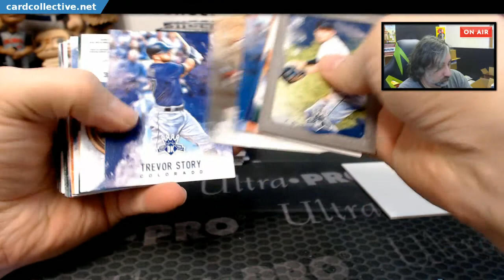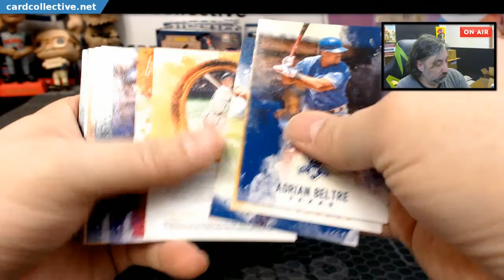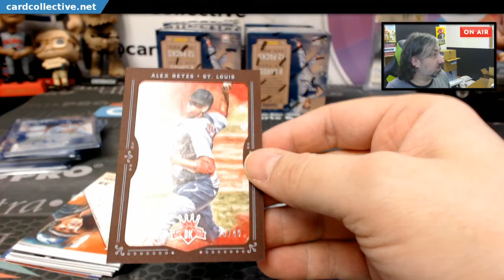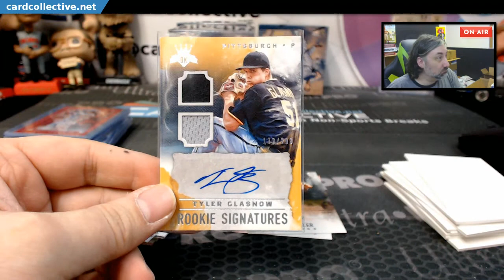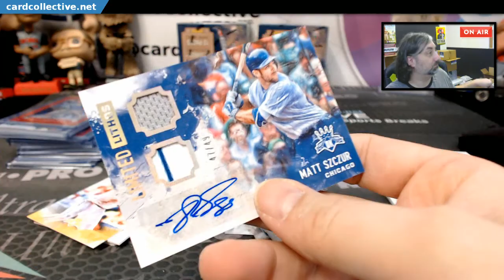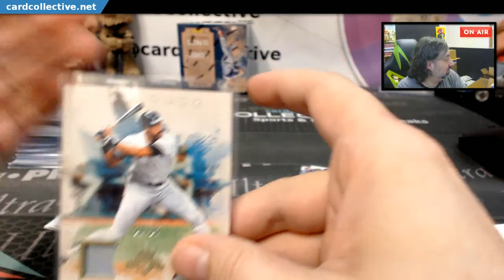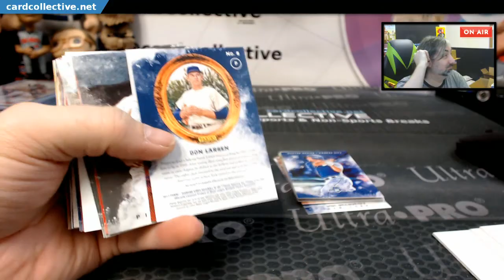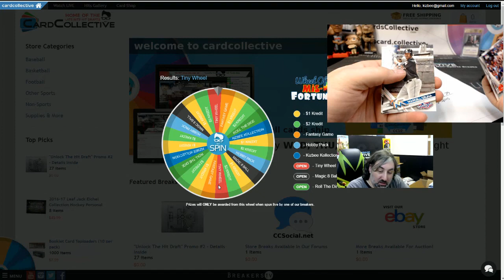2017 Diamond Kings Half Case Ebay Break #33